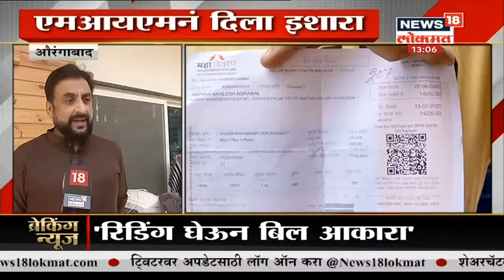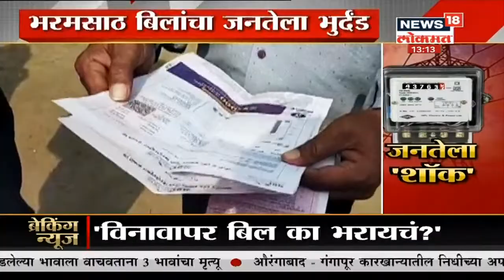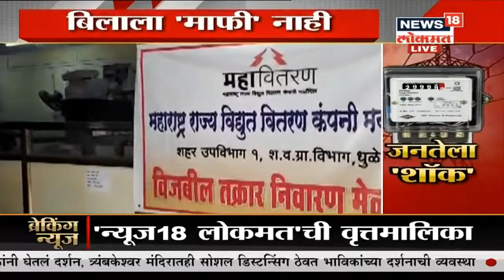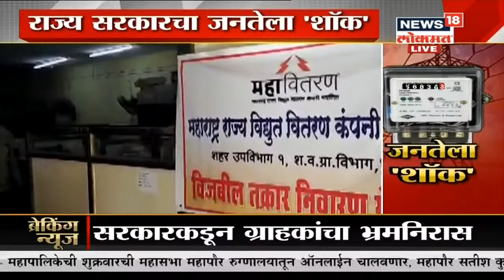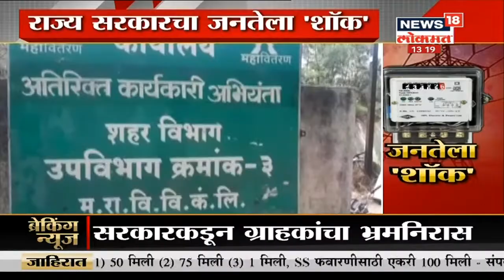काँग्रेसला जनतेच्या नजरेतून उतरवण्याचं काम शिवसेना,NCP करतेय, Pravin Darekar यांचा दावा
प्रवीण दरेकर हे पुणे पदवीधर निवडणुकीत भाजपचे उमेदवार संग्राम देशमुख यांच्या प्रचारासाठी आज पुण्यात आले आहेत. यावेळी त्यांनी राज्यातील महाविकास आघाडी सरकारसह शिवसेनेवर कडाडून टीका केली. ठाकरे सरकारमध्ये कोणाचाच कोणाला ताळमेळ नाही. राज्यातील लोकांचा आघाडी सरकारवर विश्वास उडाला आहे. सरकारनं वीज बील माफीचं आश्वासन पाळलं नाही. वीज खातं काँग्रेसकडे असल्याने जाणिवपूर्वक दुर्लक्ष केलं जात आहे. काँग्रेसला जनतेच्या नजरेतून उतरवण्याचं काम शिवसेना, राष्ट्रवादीकडून केलं जात असल्याचा दावा दरेकरांनी यावेळी केला